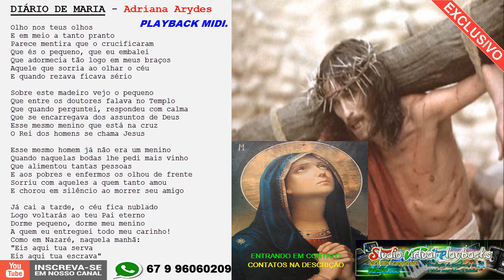DIÁRIO DE MARIA - PLAYBACK MIDI - Adriana Arydes